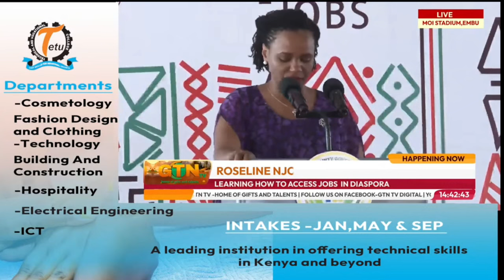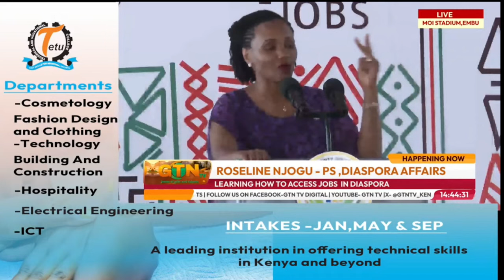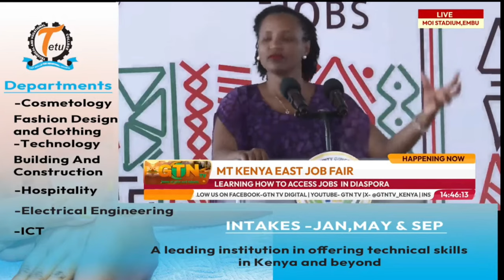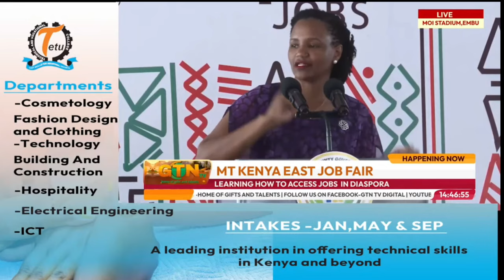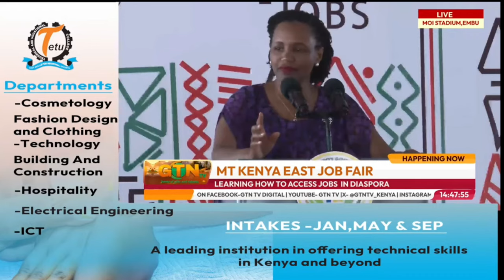PS Diaspora affairs expounds on available diaspora jobs and how to access them